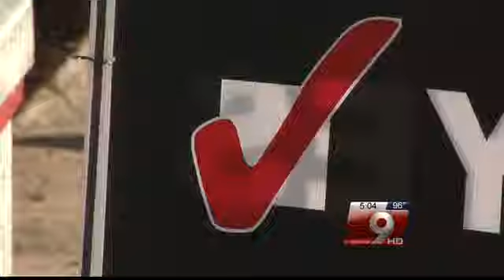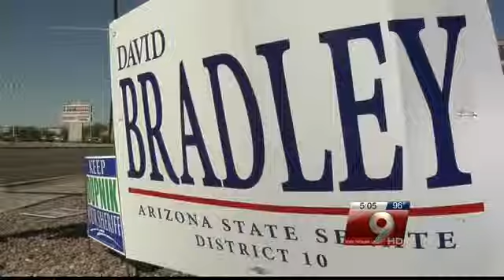Political signs swarm Tucson intersections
This political season the signage started early